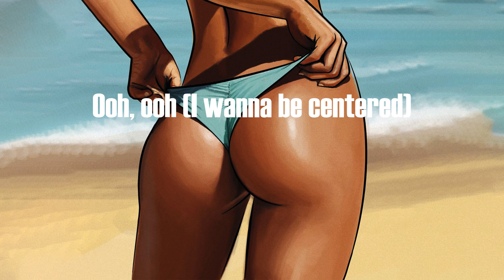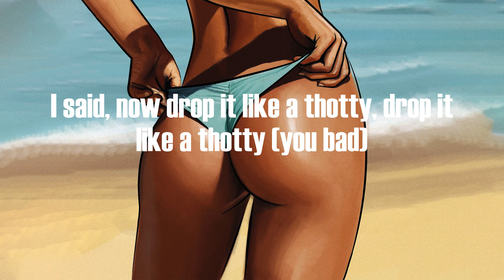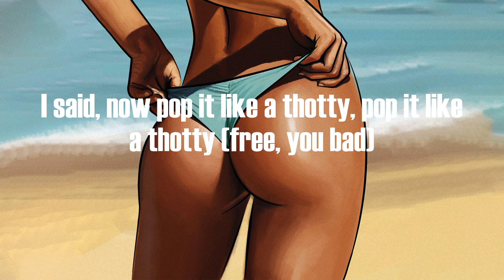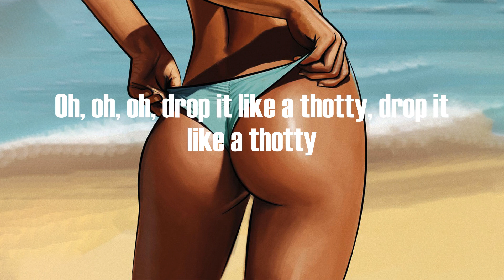Beyoncé - CHURCH GIRL (Lyrics)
(Lord, place me)
(Lord, place me)
Ooh, ooh (I wanna be centered)
Ooh, ooh (I wanna be centered, I wanna be centered in thy will)
I've been up, I been down
Feel like I move mountains
Got friends that cried fountains, oh
I'm warning everybody, soon as I get in this party
I'm gon' let go of this body, I'm gonna love on me
Nobody can judge me but me, I was born free
I'll drop it like a thotty, drop it like a thotty
I said, now pop it like a thotty, pop it like a thotty (you bad)
Mi seh, now drop it like a thotty, drop it like a thotty (you bad)
Church girls actin' loose, bad girls actin' snotty (you bad)
Let it go, girl (let it go), let it out, girl (let it out)
Twerk that ass like you came up out the South, girl (ooh, ooh)
I said, now drop it like a thotty, drop it like a thotty (you bad)
Bad girl actin' naughty, church girl, don't hurt nobody
You can be my daddy if you want to
You, you can be my daddy if you want to
You can get it tatted if you want to
You, you can get it tatted if you want to (she ain't tryna hurt nobody)
Put your lighters in the sky, get this motherfucker litty
She gon' shake that ass and them pretty tig ol' bitties (huh)
So get your racks up (word), get your math up (uh)
I'ma back it up (uh), back it, back it up (back it, back it up)
I'ma buss it, buss it, buss it, buss it up, back it up
I see them grey sweats (grey sweats), I see a blank check
I'm finally on the other side, I finally found the urge to smile
Swimmin' through the oceans of tears we cried (tears that we've cried)
You know you got church in the morning (the morning)
But you're doin' God's work, you're goin' in
She ain't tryna hurt nobody
She is tryna do the best she can
Happy on her own, with her friends, without a man
Nobody can judge me but me, I was born free (born free)
I said, now pop it like a thotty, pop it like a thotty (free, you bad)
Mi seh, now drop it like a thotty, drop it like a thotty (free, you bad)
Bad girls actin' raunchy, church girl, don't hurt nobody (don't hurt nobody)
You can be my daddy if you want to (you bad)
You, you can get it tatted if you want to (you bad)
Put your lighters in the sky, get this motherfucker litty (you bad)
She gon' shake that ass and them pretty tig ol' bitties
So get your racks up (ooh), get your math up (ooh)
I'ma back it up (back it up), back it, back it up (back it, back it up)
I'ma buss it, buss it, buss it, buss it up, back it up (back it up)
I see them grey sweats (ooh), I see a blank check (ooh)
Must be the cash 'cause it ain't your face
It must be the cash 'cause it ain't your face
Now, do it, baby, stick it, baby, do it, baby, stick it, baby
Do it, baby, spin it, now spin it, baby, do it
Now spend that cash a little harder and she might let you dive in the water
Drop it like a thotty, drop it like a thotty
Now, now, now, drop it like a thotty, drop it like a thotty
Oh, oh, oh, drop it like a thotty, drop it like a thotty
Good girls actin' bad, church girls, don't hurt nobody
I ain't tryna hurt nobody
Trying to bring the life up in your body